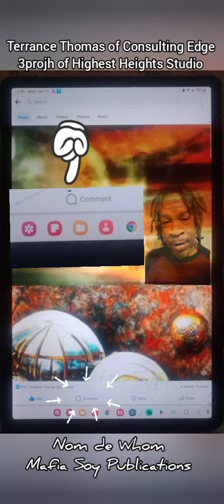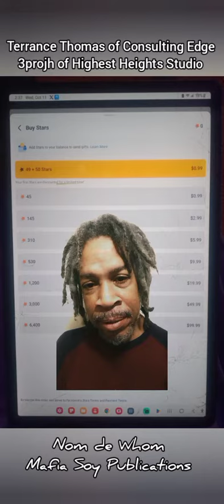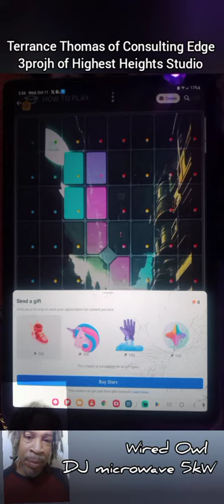* how to send your favorite Meta content creator tips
* send your favorite Meta contentcreator tips in appreciation .*.

* custom art, music, and video requests are welcome
* contact Terrance Thomas of Consulting Edge
-- 3projh of Highest Heights

⌚ currency conquest 📼 inspired by: djlanchpad app ⌚